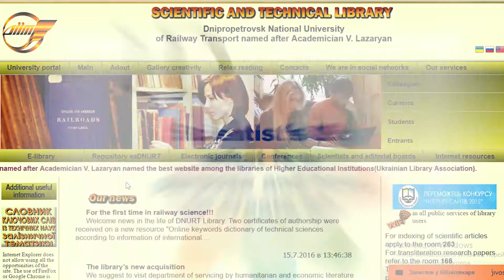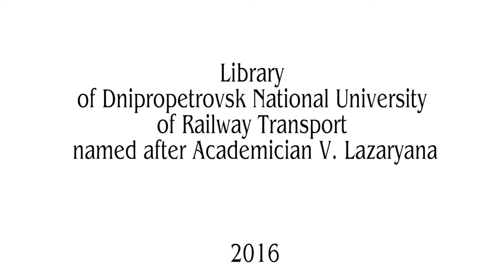Scientist and Library: Way to Success